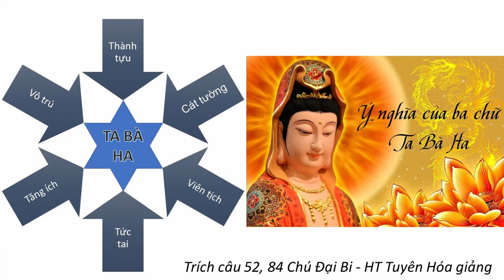6 Ý Nghĩa của Chứ Ta Bà Ha trong Chú Đại Bi I HT Tuyên Hoá giảng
Chú Đại Bi - HT Tuyên Hoá giảng
video về Chú Đại Bi
Con bất hiếu là do tiền kiếp và cách hóa giải bằng Chú Đại Bi | Hạnh Đoan